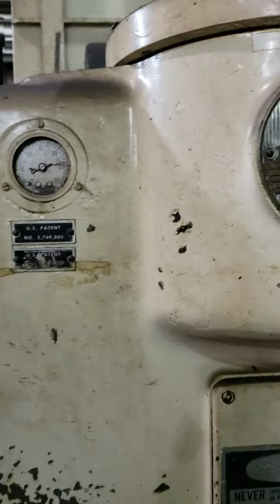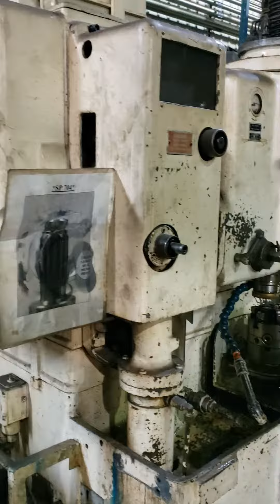FELLOWS 4GS GEAR SHAPER